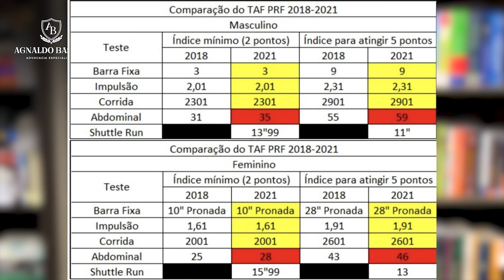Reprovado no TAF do Concurso da PRF! O que fazer? Teste Físico de Máscara é Legal?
Teste de Aptidão Física com utilização de máscara: será que é legal ou não? Se você fez o TAF do Concurso Público da PRF neste final de semana, dias 19 e 20 de junho de 2021, certamente teve o seu desempenho prejudicado por causa da máscara.

Se você foi reprovado no TAF este vídeo é para te auxiliar a entender o que é possível fazer no seu caso.

A Banca Examinadora da PRF criou uma nova obrigação com apenas 5 dias de antecedência do TAF ao exigir a utilização de máscaras, ferindo o princípio da razoabilidade e proporcionalidade no prazo reduizo.

Neste concurso da PRF houve o aumento dos índices dos exercícios e ainda dificultando a execução por causa da obrigatoriedade do uso das máscaras.

Abaixo temos um cronograma com os principais temas abordados e os trechos onde consta as informações:

00:20 INTRODUÇÃO: Qual a melhor estratégia a ser utilizada: recurso administrativo ou ação judicial?
01:47 CONTEÚDO As principais ilegalidades que podem acontecer no TAF.
01:55 Quais as estratégias possíveis para uma ação judicial ou recurso administrativo?
03:17 Aumento dos índices dos exercícios da PRF e ainda dificultando a execução por causa da obrigatoriedade do uso das máscaras.
04:20 Existem vários artigos científicos falando sobre o prejuízo a saúde e o comprometimento em relação a oxigenação na hora dos exercícios.
04:50 Neste atual momento, não tem jurisprudência (decisões judiciais) envolvendo a questão da utilização das máscaras e a razoabilidade, por isso, que há riscos nas ações que irá depender dos entendimentos dos juizes sobre as causas.
05:19 = A importância do recurso administrativo e quando utilizar?
06:00 = Solicitar perante a banca examinadora a possibilidade de reavaliar o teste através da filmagem.
07:10 = Obrigar usar máscaras no TAF é legal ou ilegal? Tal exigência nesta situação fere princípios constitucionais?
08:20 = Criar uma nova obrigação apenas 5 dias antes do TAF, obrigando a utilização de máscaras, sem previsão na lei, ferindo a razoabilidade, proporcionalidade e legalidade.
10:02  Solicite a filmagem do teste através do recurso administrativo, caso a Banca não tenha disponibilizado, pois o vídeo será útil para possível questionamento judicial.
10:48 Estratégias possíveis para uma ação judicial
10:55 1- Princípio da Razoabilidade e Proporcionalidade: adequação dos índices uma vez que teve a utilização das máscaras.
11:29 2- Prazo desproporcional de apenas 5 dias criando o novo requisito da utilização das máscaras, ferindo o princípio da vinculação ao ato convocatório.
11:40 3- Solicitar perícia técnica no vídeo do teste executado em caso de contagem errada ou equivocada do fiscal.
11:55 4- Lesão ao princípio da isonomia: em alguns lugares candidatos fizeram o TAF com a máscaras e no final da corrida estava afastando a máscara do rosto para melhor respiração e ventilação e conseguir melhor desempenho, enquanto outros candidatos não tiveram esta vantagem.
13:32 Outras situações que podem ser consideradas ilegais.
13:56 A importância de você buscar algum especialista de sua confiança para analisar sua situação e os riscos de entrar com uma ação judicial.
15:00 Primeira possibilidade = liminar para refazer o Teste Físico, caso o juiz entenda ser ilegal o TAF.
15:30 Segunda possibilidade = liminar para ser considerado apto, a depender do resultado e a pessoa poder prosseguir nas demais etapas do concurso.
16:05 Se já aconteceu as fases do concurso, isso gerará perda do objeto.
16:50 Se a liminar for negada, o que acontece?
17:30 Se você tiver uma decisão judicial favorável apenas após as fases do certame terem se encerrado, o que acontece?

Se você deseja atendimento da equipe de advogados especializados do nosso escritório, favor clicar no link a seguir e nos descreva sua situação para analisarmos

Vídeo produzido pelo escritório Agnaldo Bastos Advocacia Especializada com atuação em todo território brasileiro, inscrito na OAB/SP n. 418.436 (suplementar), bem como registro principal de Sociedade de Advogado na OAB/GO inscrita sob o n. 2.509, e com outras inscrições suplementares em vários outros Estados da Federação.